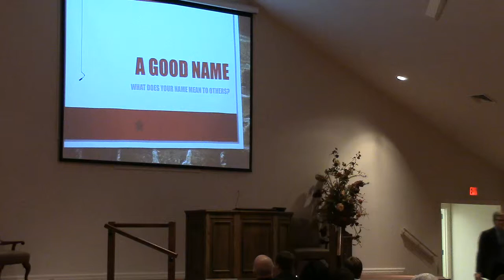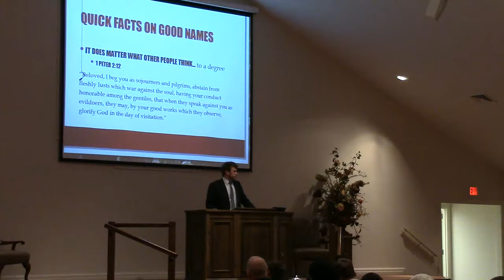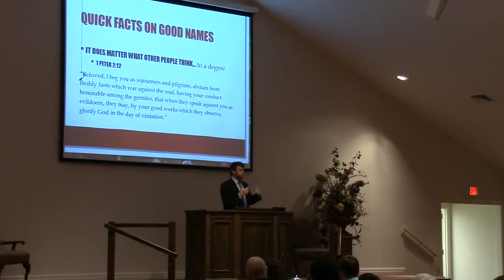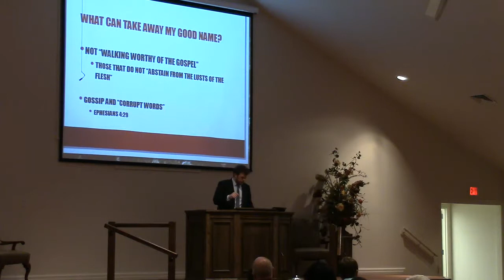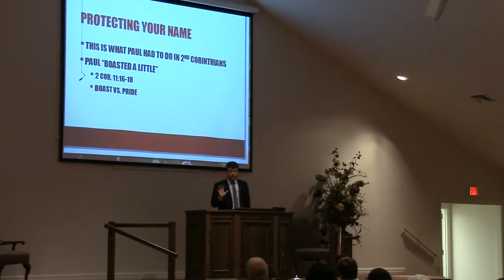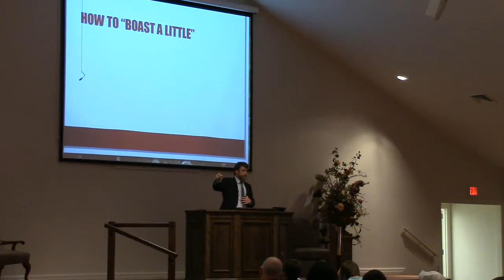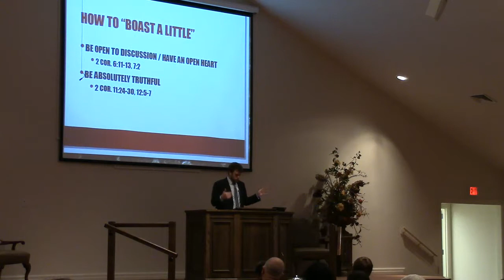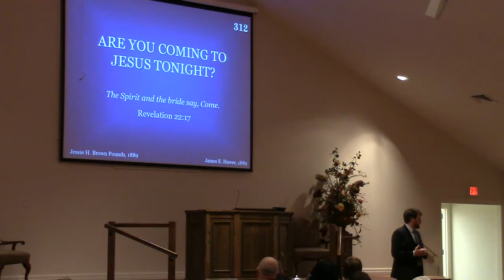A Good Name - Andrew Smith